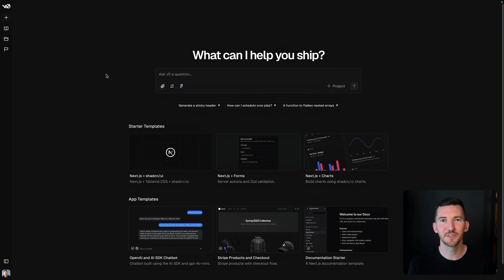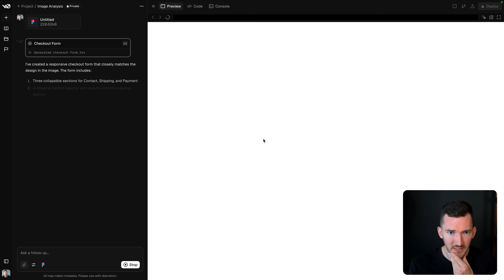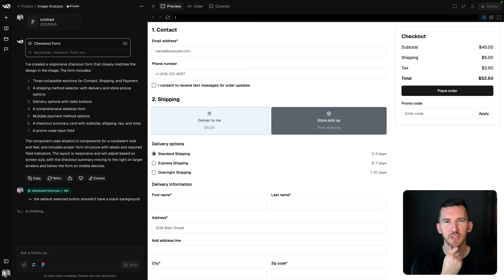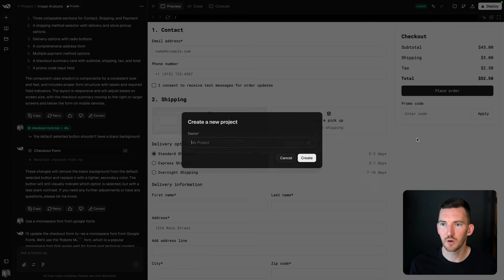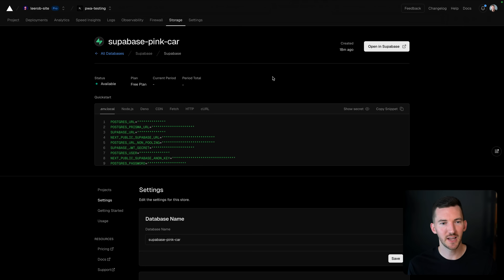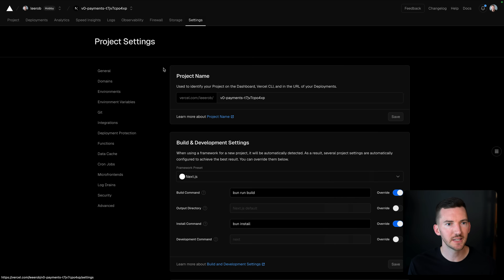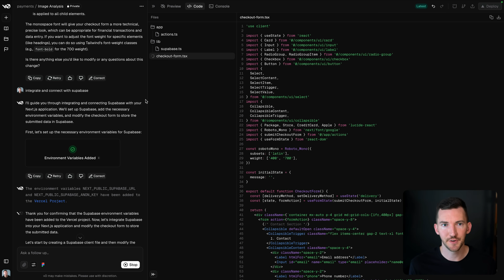Build a fullstack app in 7 minutes with v0 (Figma to code)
v0 is a web development assistant that helps you build faster with AI. You can import and generate working applications from your Figma designs, iterate and improve, and finally deploy your new application to Vercel in a few clicks.